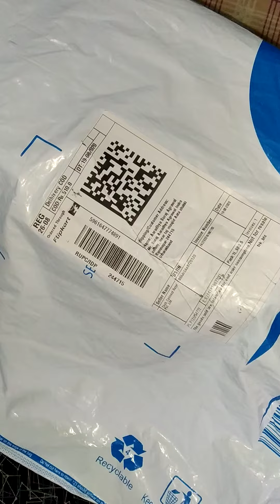Sansui DI iron only rs 510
By flipkart